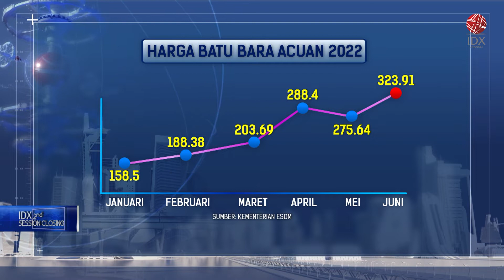KRISIS LISTRIK INDIA DAN POTENSI KENAIKAN PENDAPATAN EMITEN | 2ND SESSION CLOSING 07/06/2022